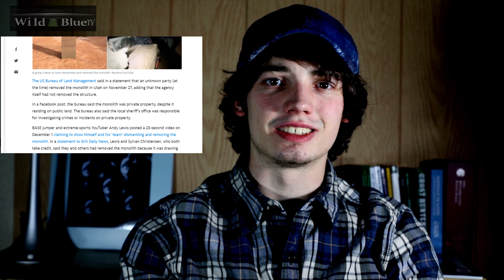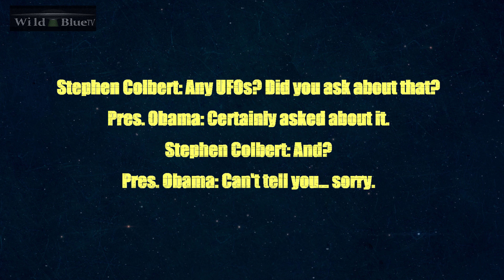MORE MONOLITHS APPEAR UFO SIGHTINGS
Nov 18-27 - Remote Area in Southern Utah (placed between august and october of 2016 based on satellite imagery)
Nov 27- 1 - Romania
Dec 2 - Pine Mountain California
Dec 3 - Pittsburgh, Pennsylvania
Dec 6 - Netherlands
Dec 6 - Isle of Wight
Dec 7 - Albequerque, New Mexico
First week of december - Dartmoor National Park, Southern England
Actually two more in England with a total of 4
Warsaw, Poland

Some have appeared, some have then gone on to disappear.
Some mountain bikers I believe removed the one from Utah because flocks of gawkers were coming in by the hundreds to see this thing and tearing up the beautiful landscape with trash and crud they were leaving behind. No respect for nature you know,.

Now I don't think there is anything too out of the ordinary with it. People want to say out it's aliens or it's time travellers. It's interesting that there is so many of them, but from what I saw of the guys tearing down the one in Utah, it ain't like some unknown undestructible alloy. Just four guys or so took it down and hauled it out. I don't think they even used any power tools. The one in Romania was supposedly put up by a welder and removed the next day. The one on Pine Mountain was taken down, and the one in Pittsburgh was put up by the owners of the candy store it was in front of.

It may just be some sort of coordinated social experiment art project deal. I don't know, but I am fairly certain it ain't aliens. There's no UFO sightings associated with it, no radiation burns, no time loss, at least that I'm aware of. And you know maybe there is, if any of yall have seen any reports of strange anomolies around these things send them my way.

But anyway it is interesting that these things are popping up so quickly all over the place. Is there some sort of coordination to it, is it just a fad, or is it some kind of distraction from more important things going on. I don't know.

The next story here. We've got a UFO sighting in Yorkshire. Police officer saw something strange from his patrol car. Described a small cluster of lights that faded in and out. Have some very grainy, potatoey looking footage right here.

But the thing is, it's just sitting there. Ain't no zig zaggin, no hypersonic speeds. You know there's plenty of things flying around our skies that can do what that thing is doing in the video. Drones, balloons, helicopters. So I'am not too convinced.

Last story here, former President Obama admits that he was briefed on the UFO sightings that the Navy declassified that were first brought to light at the end of 2017.

Out of all the sightings and experiences, I think this story in general is the biggest one out there. This story made it to the leader of the free world, so it must be pretty big, and no one can identify these UFOs.